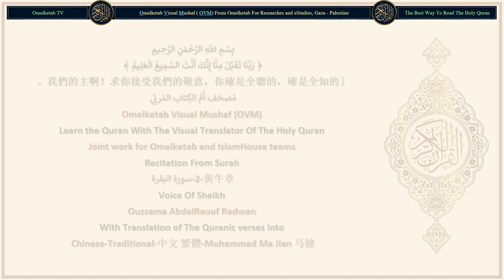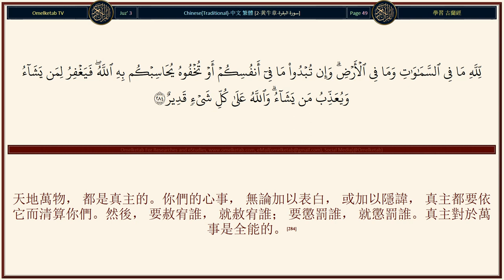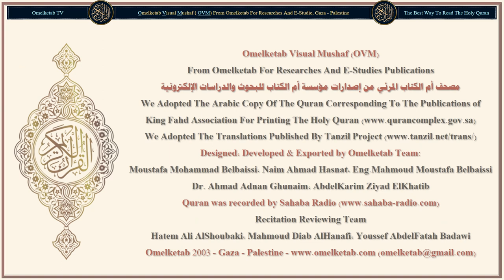2 黄牛章 سورة البقرة Chinese Traditional 中文 繁體 Muhammad Ma Jian 马健 Radwan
2-黄牛章-سورة البقرة-Chinese-Traditional-中文 繁體-Muhammad Ma Jian 马健-Radwan... [真主， 除他外絕無應受崇拜的； 他是永生不滅的， 是維護萬物的； 瞌睡不能侵犯他， 睡眠不能克服他； 天地萬物都是他的； 不經他的許可， 誰能在他那裡替人說情呢？他知道他們面前的事， 和他們身後的事； 除他所啟示的外， 他們絕不能窺測他的玄妙； 他的知覺， 包羅天地。天地的維持， 不能使他疲倦。他確是至尊的， 確是至大的。(255)對於宗教， 絕無強迫； 因為正邪確已分明了。誰不信惡魔而信真主， 誰確已把握住堅實的、絕不斷折的把柄。真主是全聰的， 是全知的。(256)真主是信道的人的保祐者， 使他們從重重黑暗走入光明； 不信道的人的保祐者是惡魔， 使他們從光明走入重重黑暗。這等人， 是火獄的居民， 他們將永居其中。(257)]

Translations: We Adopted The Quran Translations Published By IslamHouse & QuranEnc

Surah Name: 2-黄牛章-سورة البقرة